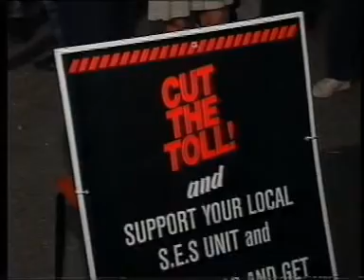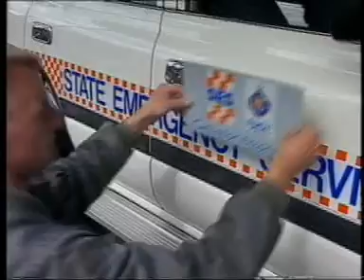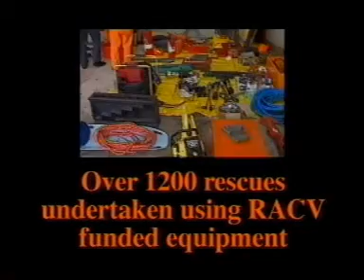SES Corp Playing To Win 749